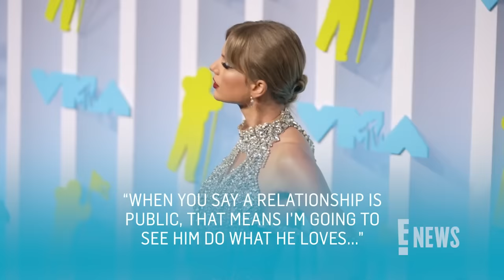Jo Koy DEFENDS "Cute" Golden Globes Joke About Taylor Swift Amid Criticism | E! News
After the 2024 host made a joke about the award ceremony having fewer cutaways to the Eras pop star than the NFL, Jo is asking for a pass and defends his comment saying it was meant to be “cute.”